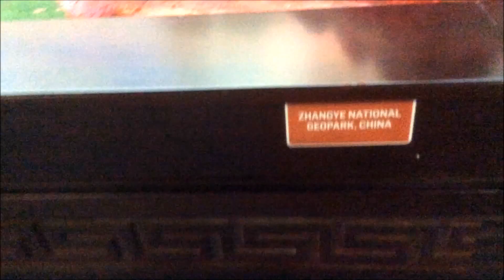Guillver's Gate Asia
Guillver's Gate NYC April 29 . Asia Asia, includes: India Taj Mahal,
Cambodia, Sands Resort in Singapore, Shanghai Tower, Petronas Towers Malaysia, Jin Mao Tower, Forbidden City, Great Wall, CCTV Building, Guangzhou tower and Mt Fuji